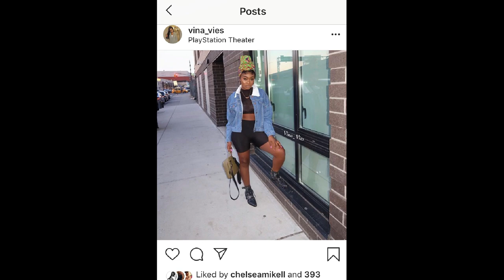Afrobeats to the World Concert | Kidi | King Promise | Darkovibes | Kuami Eugene | R2Bees | Medikal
Afrobeats to the World Concert

Featuring all the hot Ghanaian artist, such as Kidi, Darkovibes, King Promise, R2Bees , Kuami Eugene, and Medikal.

Kwasi Arthur was going to come, but he missed the concert, due to some issues we all dont understand, but it was still a great concert.

Darkovibes songs preformed.
Darkovibes - Tomorrow
Darkovibes - stay woke
Darkovibes - Bangers

Kidi songs preformed
Kidi- Adiepena
Kidi Odo
Kidi Thunder
Kidi amso song a song he was featured in.
Kwesi Arthur ft Kidi - DOnt keep me waiting

R2bees - over
r2bees kiss your hand

Kuami Eugene - Wish me well
kuami eugene angela
kuami eugene confusion
kuami Eugene walaahi

idk any of medikal music bu i included his performace.

many of the male figures were very happy to see him preform .
but i enjoyed every single performance.

NEW VLOG EVERY Thursday AT 10PM

ebabykobby, playstation theatre,